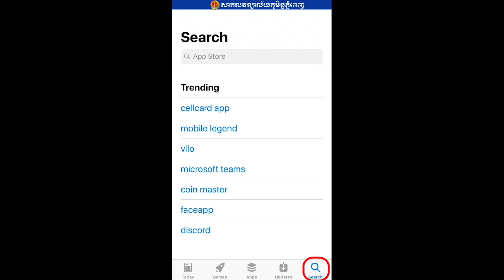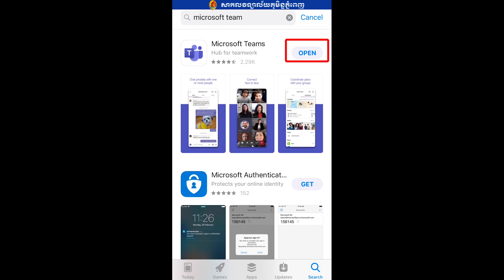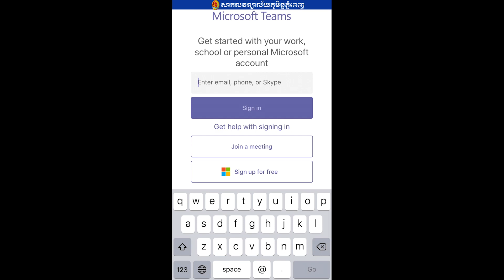download ms team on phone v3